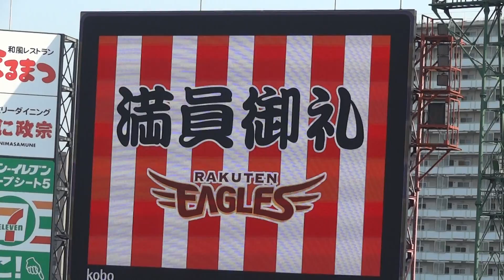2014.5.31 セパ交流戦 楽天-広島 楽天イーグルス ラッキー7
※カメラがブレブレだったりうまく撮れてなかったりですいません。
雰囲気を感じていただけば幸いです。

2014年5月31日に行われました日本生命セ・パ交流戦
宮城での楽天-広島戦の楽天のラッキー7の映像です。